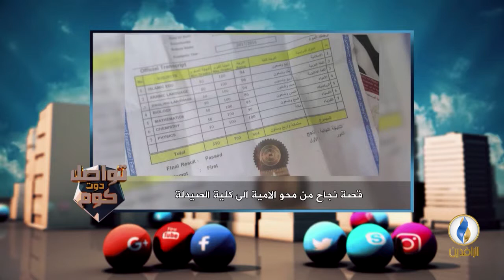تواصل_دوت_كوم | قصة نجاح من محو الأمية إلى كلية الصيدلة